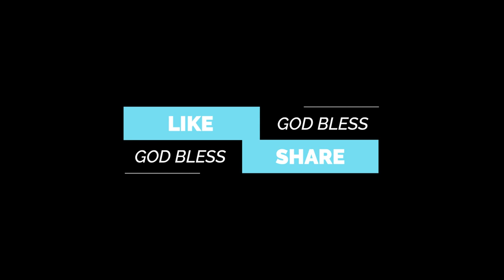SERMON By Rev. Aifa Tanuvasa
Fullfill God's Purpose